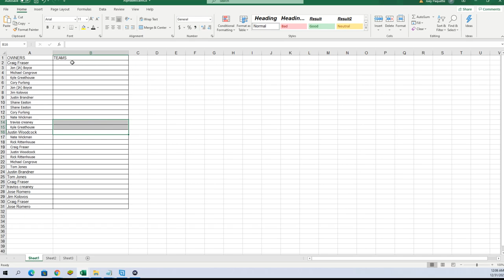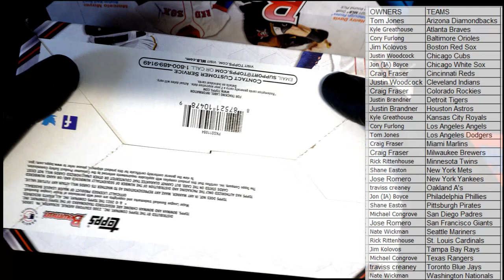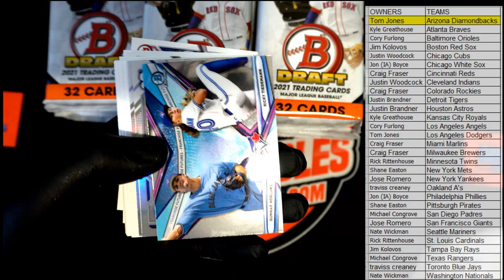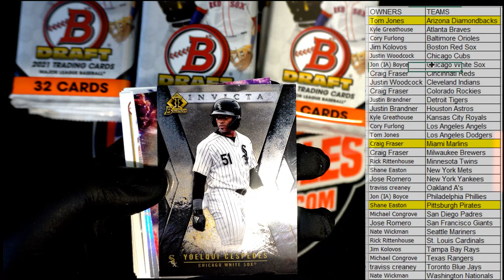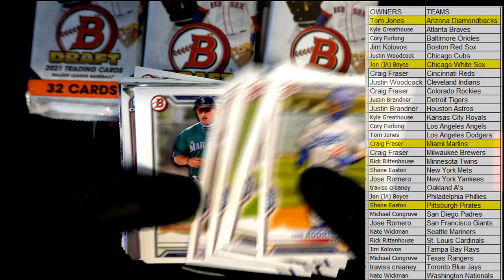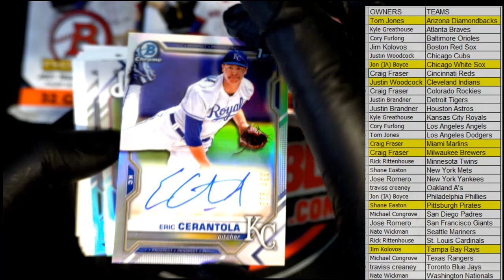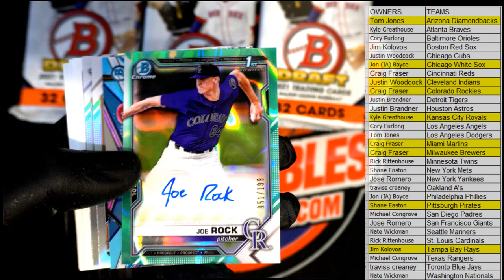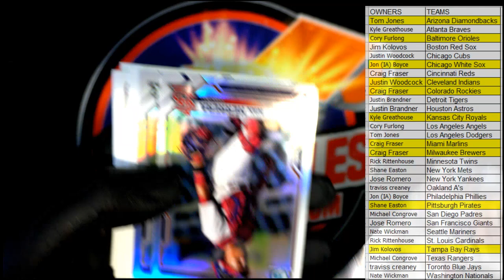2021 Bowman Draft Baseball Jumbo ID 21BOWDRJUMBO101